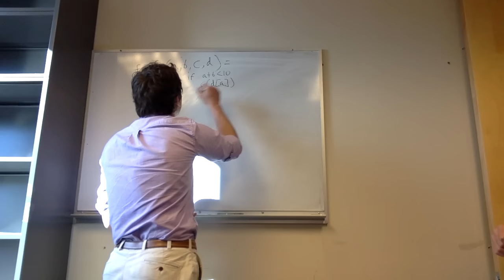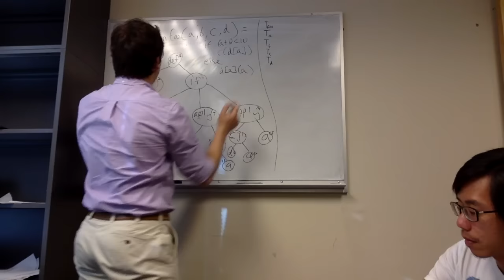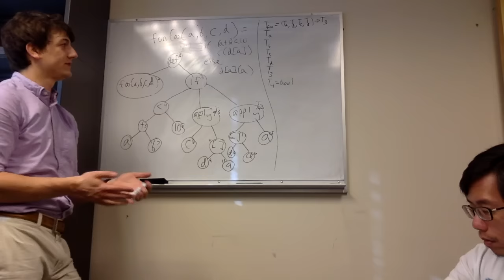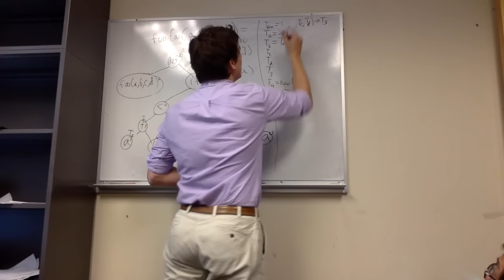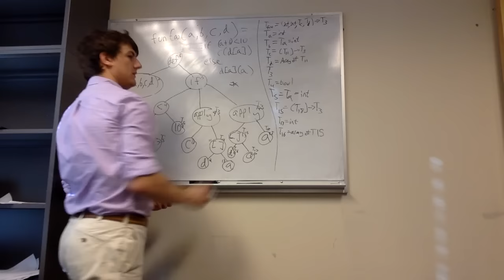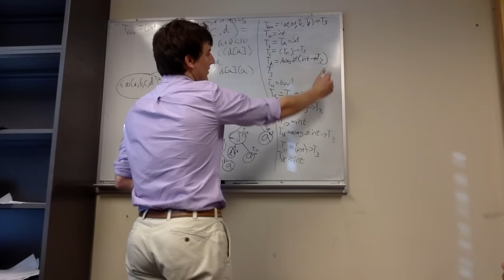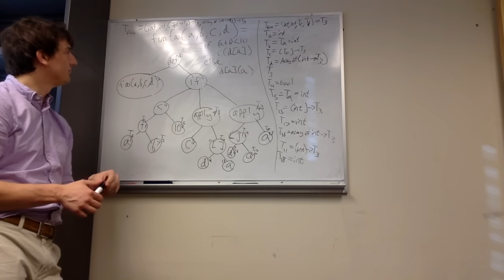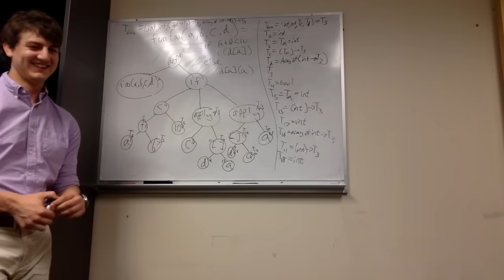CSE 340 10-19-15 Office Hours "Hindley-Milner Type Inference Example"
Recorded office hours discussion for CSE 340. Worked through an example of Hindley-Milner type inference and answered other homework 3 and project 4 questions.